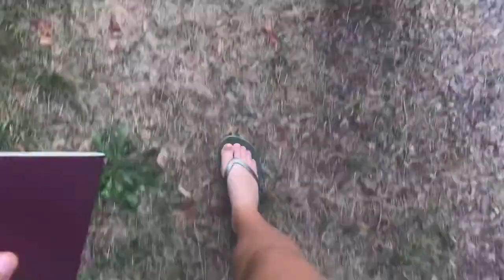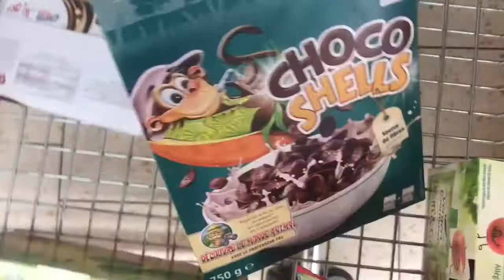Let the journey begin- france vlog day 2| lillian coe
Our first full day in France. This trip was so so good. You will see that I didn’t Vlog the whole 9 days which was because we ended up spending the last 3/4 days in Switzerland :( hope you guys enjoy these vlogs xxx